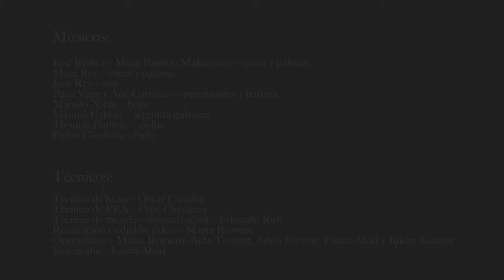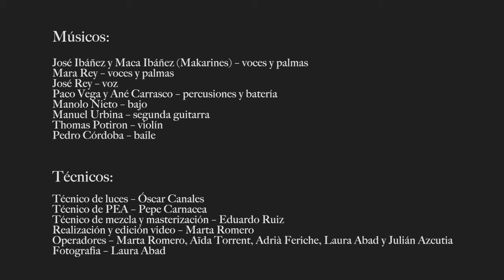ANTONIO REY en EL PALAU DE LA MÚSICA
Promotional Recording DVD of the album “Two Parts of Me”.
September 7, 2019 at Palau de la Musica, Barcelona, Spain.

Antonio Rey born in Madrid and raised in Jerez, Spain. He is currently one of the most acclaimed figures in flamenco. The guitar maestro returns to the “Palau de la Música Catalana”. In Barcelona, for a very special concert:
Antonio Rey – flamenco guitar
Jose Ibañez & Maca Ibañez (Makarines) – vocals and palmas
Mara Rey – vocals and palmas
José Rey – vocals
Paco Vega and Ané Carrasco – percussion and drums
Manolo Nieto – electric bass
Manuel Urbina – second guitar
Thomas Potiron – violin
Pedro Cordoba - dance

Without any doubt, a special gala night for flamenco music. A unique concert in one of the most beautiful concert theaters in the world.

SPAIN:
Debora Garber

UNITED STATES:
Eddie Diaz

Grabación promocional del DVD del álbum "Two Parts of Me".
7 de septiembre de 2019 en el Palau de la Música, Barcelona, ​​España.

Antonio Rey nació en Madrid y creció en Jerez, España. Actualmente es una de las figuras más aclamadas del flamenco. El maestro de la guitarra regresa al "Palau de la Música Catalana". En Barcelona, ​​para un concierto muy especial:
Antonio Rey - guitarra flamenca
Jose Ibañez & Maca Ibañez (Makarines) - voz y palmas
Mara Rey - voz y palmas
José Rey - voz
Paco Vega y Ané Carrasco - percusión y batería
Manolo Nieto - bajo eléctrico
Manuel Urbina - segunda guitarra
Thomas Potiron - violín
Pedro Cordoba - baile

Sin duda, una noche de gala especial para la música flamenca. Un concierto único en uno de los teatros de conciertos más bellos del mundo.

Si desea obtener más información sobre Antonio Rey, su música y las fechas de la gira, consulte su sitio web:

Para Booking:
ESPAÑA:
Debora Garber

ESTADOS UNIDOS:
Eddie Diaz